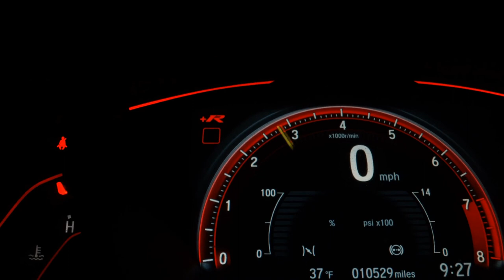NISSAN SENTRA - 2010 - São Bernardo do Campo/SP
911 Multimarcas

Dados do Veículo
Veículo: NISSAN / SENTRA 2.0 S 16V
Ano: 2009/2010
Combustível: GASOLINA
Portas: 4 PORTAS
Câmbio: Automático
Cor: PRETA
KM: 1.001

✅ Air Bag
✅ Alarme
✅ Ar Condicionado
✅ Bancos de Couro
✅ Direção Hidráulica
✅ Freio ABS
✅ Rádio
✅ Travas Elétricas
✅ Vidros Elétricos
✅ Rádio USB
✅ Som Original